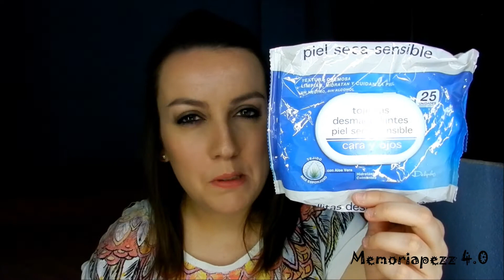PRODUCTOS TERMINADOS: Vol. XVII (Especial cuidados y maquillaje)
- Labios: Vegas Volt de MAC
- Uñas:  Ningún producto.

- Canción: Years
- Interprete: Kenith Kenniff

¡Hasta pronto!